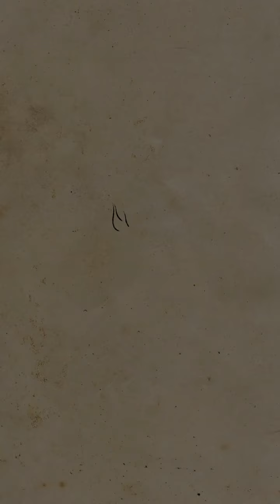翡翠手镯24小时翡翠直播间哥哥姐姐们可以加微信:13072004567或line:13072004567可以后台领取小礼物一份哦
就选
四会市非羽羽卒电子商务有限公司旗下品牌：满翠珠宝，2012年取得满翠商标，我们在全球最大的广东四会翡翠玉器之乡和中缅边境瑞丽为大家代购 翡翠 缅甸翡翠 水晶 翡翠摆件，翡翠戒面，翡翠挂件，翡翠手镯，半宝石彩宝等，支持新币马币台币港币美元等多币种，微信支付宝西联汇款等多种渠道付款！直邮全球各地华侨华人唐人街，请大家放心选购。
✅品质保证：一物一证
✅客服对接：一对一
✅价格透明：毛货包抛光
✅快递费用：过万包邮
✅台湾香港提供貨到付款服務
开播时间：
早8：00-14：00主播翡翠挂件
14：00-20：00翡翠毛货净货挂件
20：00-02：00高端翡翠专场专享高货
02：00-08：00通宵大漏场
微信 line同号：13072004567 加好友免费领取福利，首单免代购费
每天主播带您实地砍价捡漏！人民币报价，没有汇率差，支持全球复检！